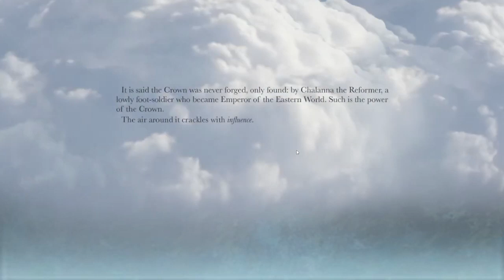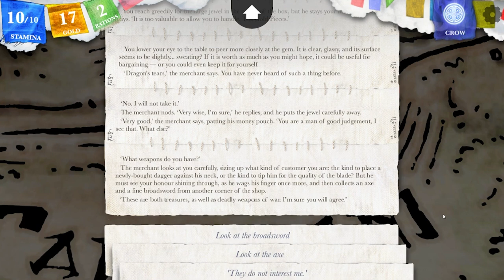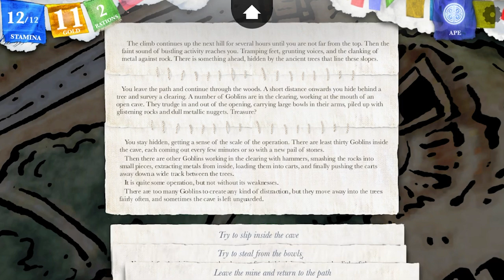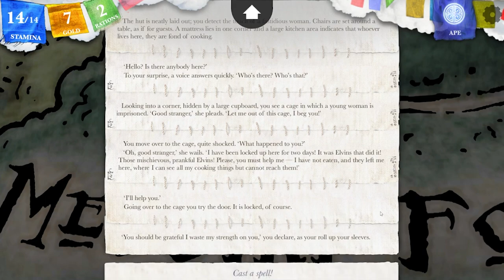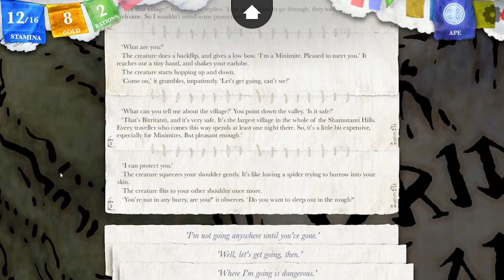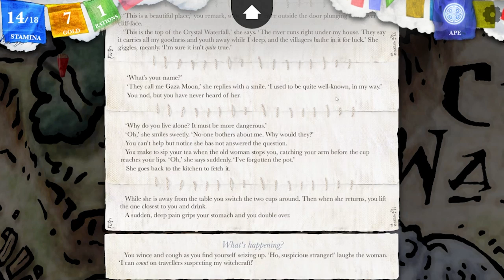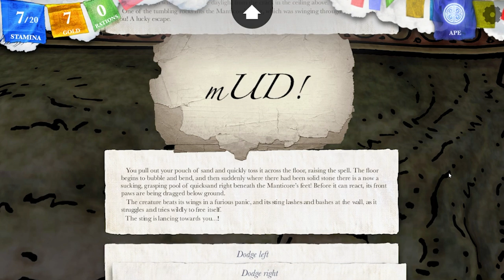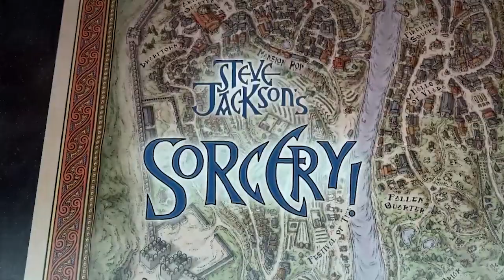Sorcery!: The 2ndJerma Audiobook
You cast SUS but all you can find is a brand new YouTube video!

Originally streamed/recorded on July 22nd, 2022.